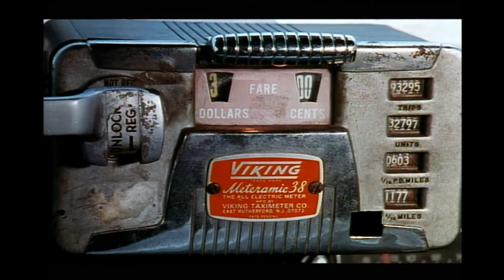Animals with the Tollkeeper (trailer)